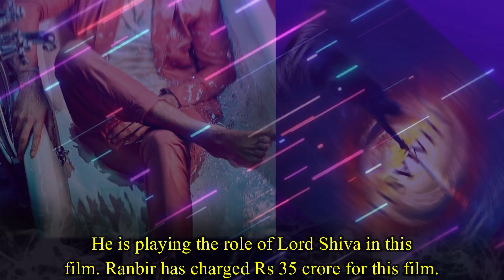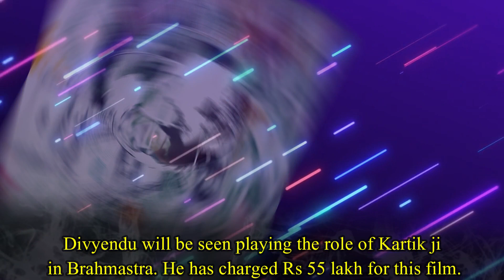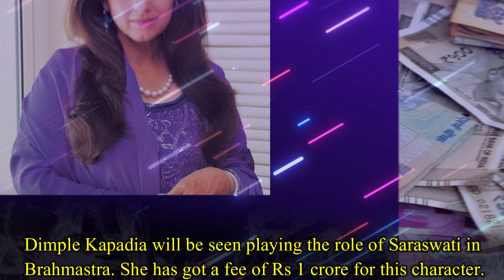Brahmastra Casts and Their Shocking Salary | Ranbir Kapoor, Alia Bhatt, Shahrukh Khan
Brahmastra Casts and Their Shocking Salary :

1. Ranbir Kapoor : Ranbir will be seen as the main lead character in Brahmastra. He is playing the role of Lord Shiva in this film. Ranbir has charged Rs 35 crore for this film.

2. Alia Bhatt : Alia will be the female lead actress in this film. Alia is playing the role of Isha Mishra, for which she has received a hefty amount of Rs 10 crore. Earlier Alia has appeared in another pan India film RRR.

3. Shah Rukh Khan : Shah Rukh will have a cameo role in Brahmastra. He will play the character of a scientist. For this, Shahrukh has taken a fee of Rs 15 crore. Already his character is very much liked by the fans.

4. Mouni Roy : Mouni will be seen in a negative role in the film Brahmastra. She will play the role of Poulomi in this film. For her character, she has charged Rs 3 crore.

5. Akkineni Nagarjuna : In this film, Nagarjuna will be seen playing the role of Ajay Vashisht who is an archeologist. Nagarjuna has charged a whopping fee of Rs 11 crore for the film Brahmastra.

6. Amitabh Bachchan : Amitabh Bachchan is playing the role of Brahma ji in Brahmastra. His character's name is Professor Guru Arvind Chaturvedi. Amitabh has got a fee of 15 crores for this role.

7. Divyendu Sharma : Divyendu will be seen playing the role of Kartik ji in Brahmastra. He has charged Rs 55 lakh for this film.

8. Dhruv Sehgal  : Dhruv will be seen playing the character of Uday Chaturvedi in Brahmastra. He has charged Rs 30 lakh for this film.

9. Dimple Kapadia : Dimple Kapadia will be seen playing the role of Saraswati in Brahmastra. She has got a fee of Rs 1 crore for this character.